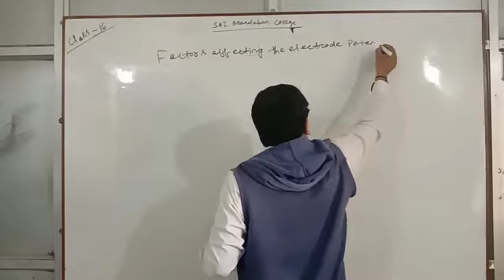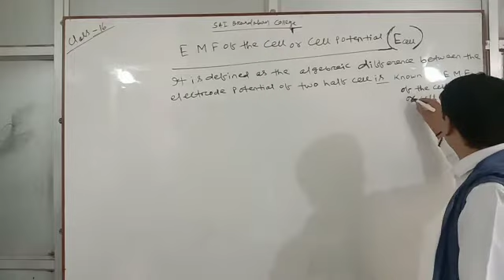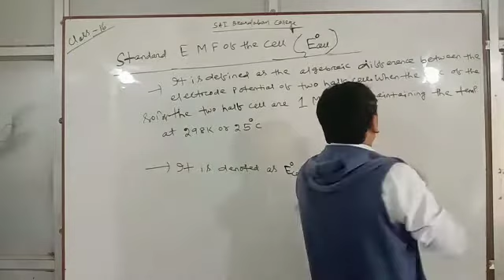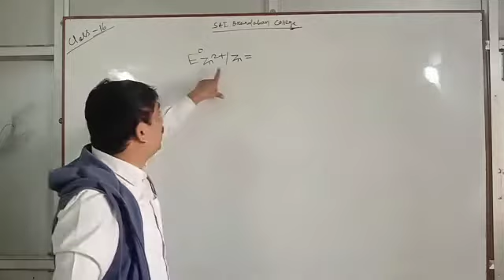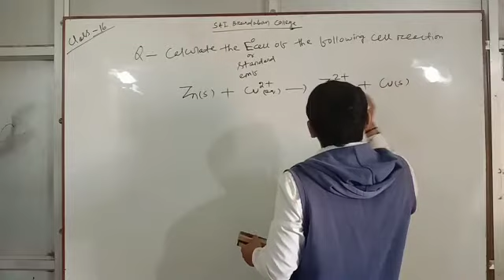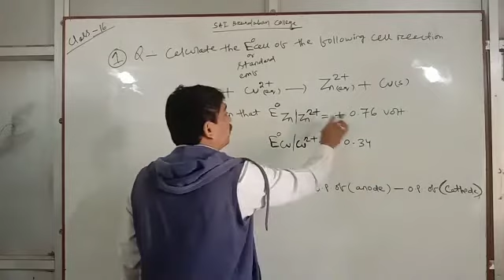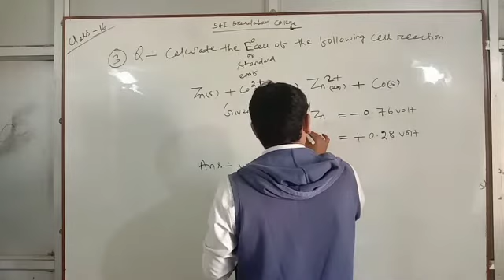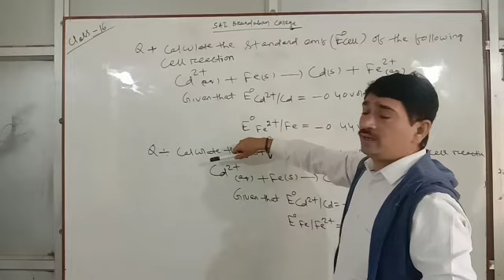2nd year Electrochemistry class 16